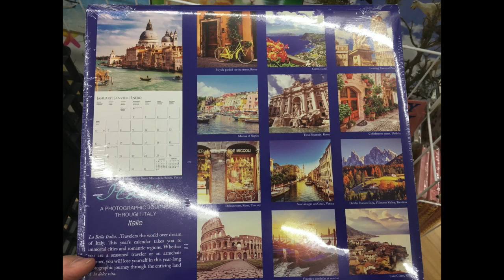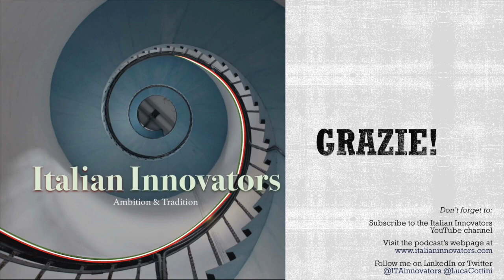ENZO FERRARI. The myth of racing in a country of ancient ruins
* The greatest legend of Italian automobile industry
* Italian cars are about speed and beauty
* Racing as a driving force for innovation
* How Italy came to dominate the luxury car market